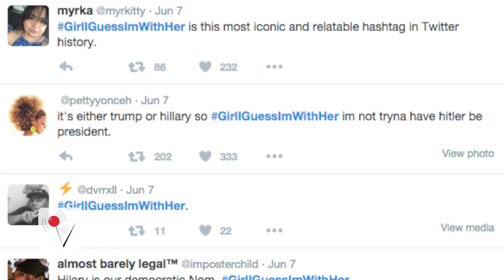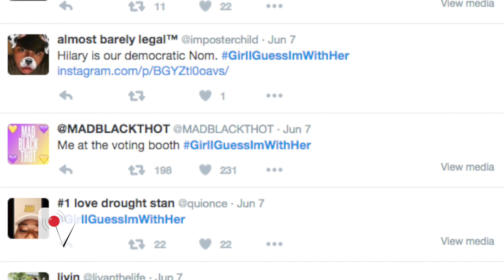Hillary Clinton's Slogan Spoofed by Twitter Users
Some Hillary Clinton voters sent girliguessimwithher trending because they’re not too excited about her as a candidate! Rob Smith (@robsmithonline) has all the details!